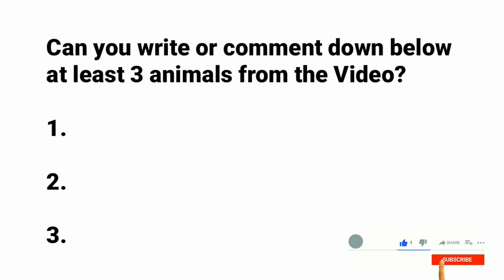Butterflies | Adorable Animals TV - Part 1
Adorable Animals TV is a compilation of different animals across the world. This channel can show on both terrestrial and aquatic animals with backbone or Vertebrates such as Mammals, Reptiles, Amphibians, Fish and Birds. It also plays animals without backbone or Invertebrates such as Porifera, Cnidarians, Platyhelminthes, Echinoderms, Mollusk, Nematodes, Arthropods and Annelids.

At the end of the video there is a question where they can write or comment at least 3 names of animals from the video. In this little way they can familiarize the different animals in the world.

Video Credit: Free Video on pixabay.com and pexels.com